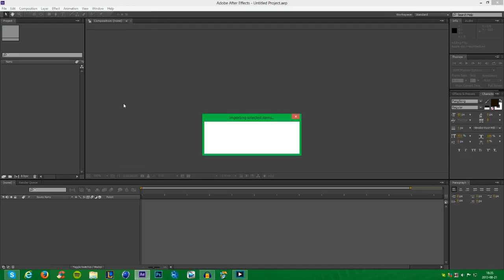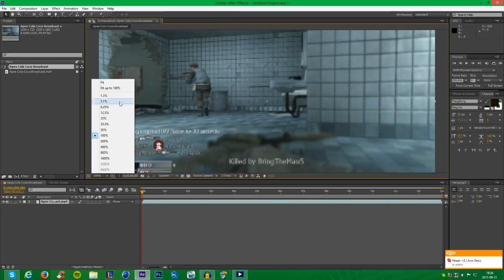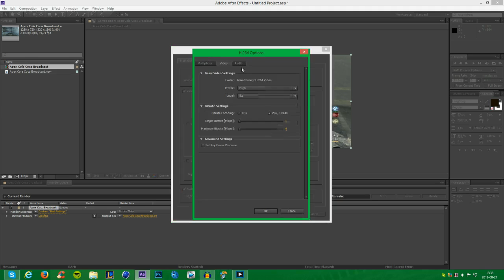My Render settings